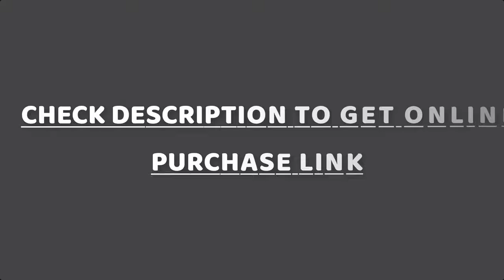Best Hiking Sandals 2024 | Top 5 Hiking Sandals for Women & Men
In this video we are short listed the top 5 Best Hiking Sandals on the market in 2024. We made this list based on our personal opinion.

05. Chaco Women's Z2 Classic

04. Northside Mens Burke II

03. MEGNYA Women's Comfortable

02. DREAM PAIRS Men's 160912-M

01. Northside Womens Burke II